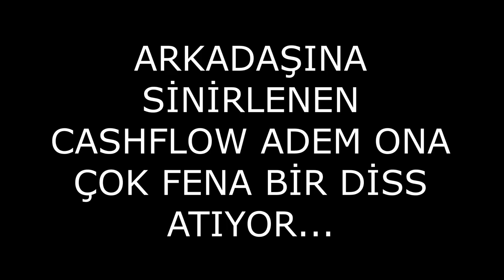CASHFLOW ADEM REİS KAVGA HİKAYESİ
CASHFLOW ADEM REİS
ESENLERLİ ADEM REİS
BENİ CİNLENDİRDİNİZ AMK
AMA BENDE SİZİ CİNLENDİRİCEM
CİNLENME
BENİ CANIMA SUSATTINIZ
ADEM REİS DANS
ADEM REİS CİNLENME
BAK GELİYOLAR BANA
RAHAT OLUUUUN
ÖLDÜR BENİ CANIMA SUSADIM
ADEM REİS
ADEM REİS ÇILDIRMA
ADEM REİS CİNLENİYOR
ESENLERLİ ADEM REİS DANS
ESENLERLİ ADEM REİS BERBERDE CİNLENİYOR
KOMİK
MİZAH
ADEM REİS KOMİK